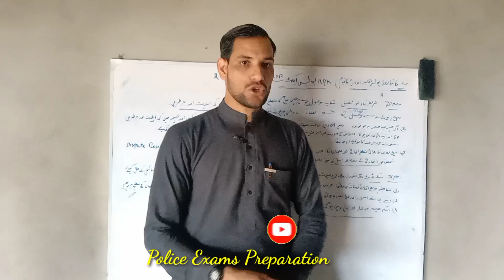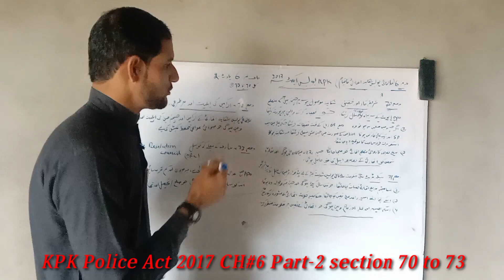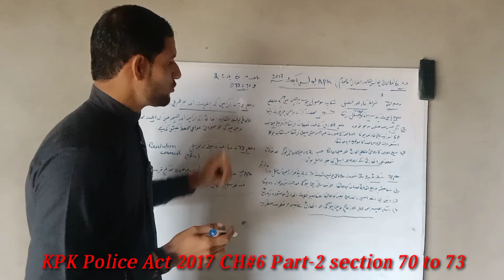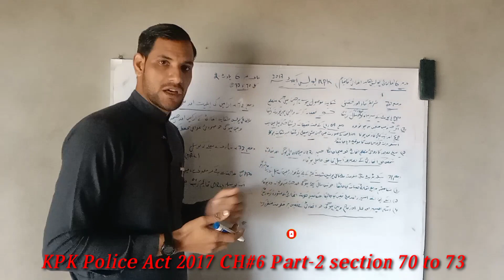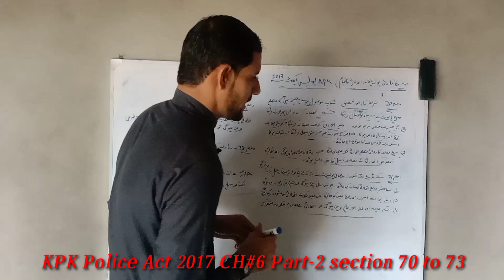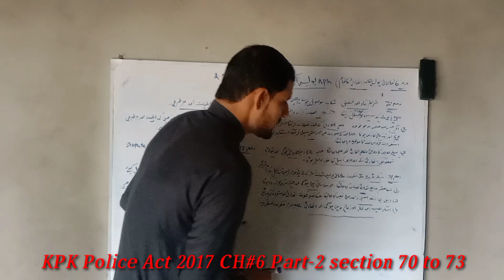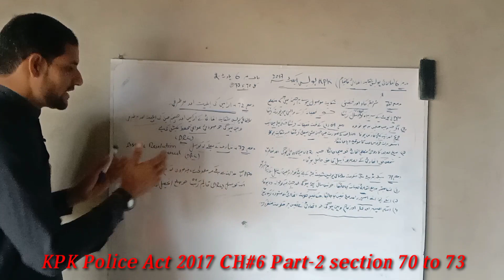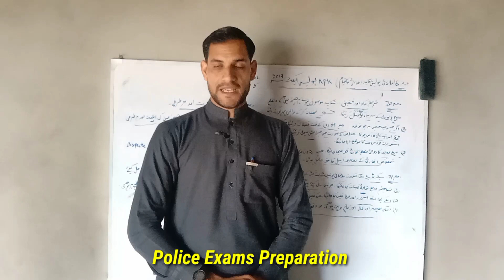KPK Police Act 2017 CH#6 Part-2 section70 to 73/2017کے پی کے پولیس ایکٹ@policeexamspreparation6240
Important for A1,B1, Recruit cours, Lower course, Intermediate course, PASI course ,fast track promotion and for ETEA & NTS test preparation
KPK police act 2017
police act 2017
police rules
Amendments in police act
the act of 2017
Act no 27 of 2017
Int and monitoring syllabus
All acts about Pakistan  police
SindhPolice act
punjab police act
Police act 1861
Police order 2002
Intelligence and monitoring syllabus
Anti terrorism act 1997
lectures about intelligence and monitoring posts
Intelligence and monitoring Mcqs
Mcqs of police act 2017
Mcqs of ATA 1997